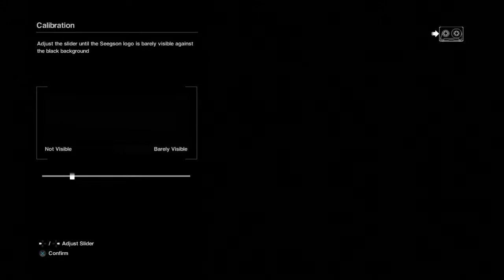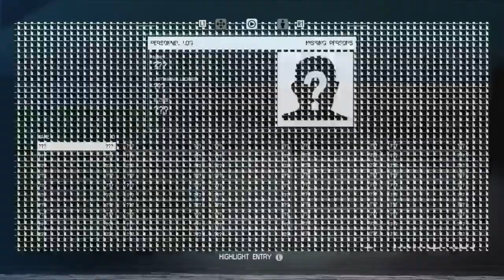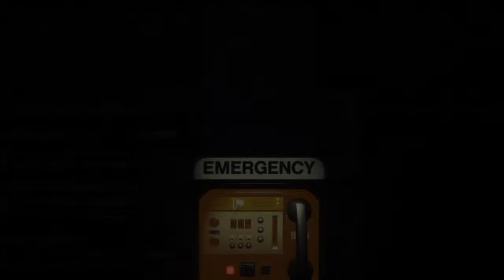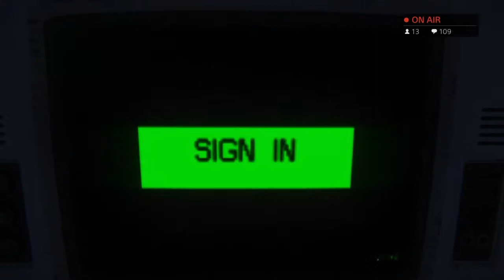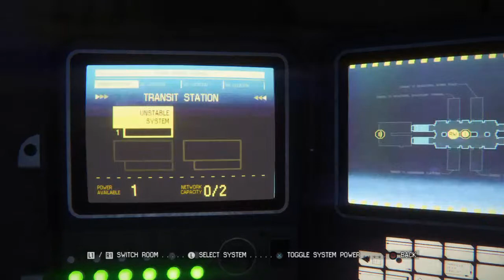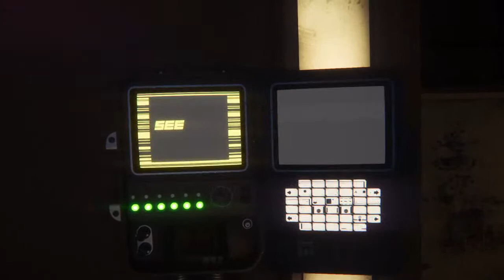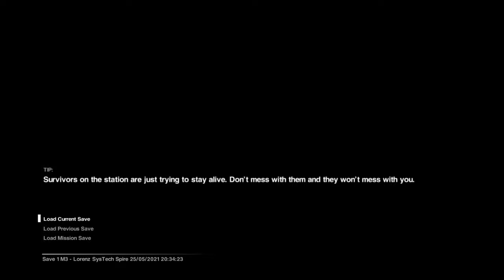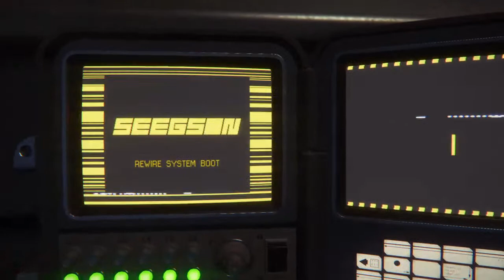Alien hunting me... | alien isolation